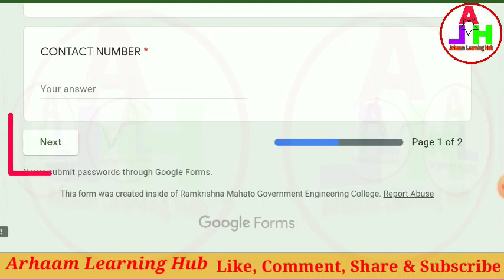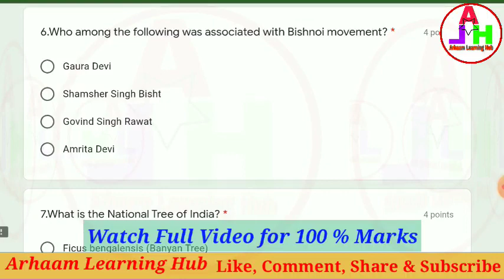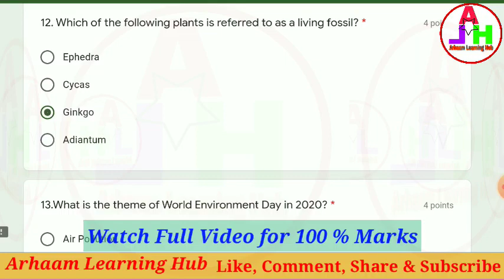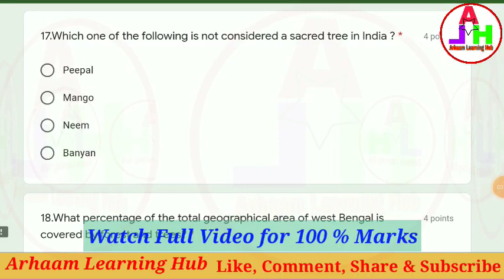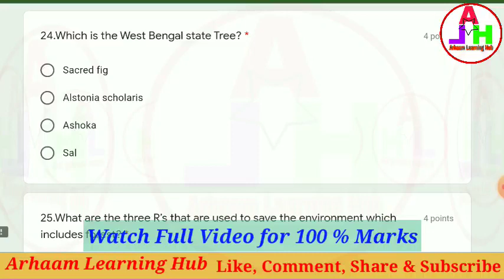NSS Quiz | Online Quiz Competition (On the occassion of the GOLDEN JUBILEE YEAR OF NSS)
Online Quiz Competition (On the occassion of the "GOLDEN JUBILEE YEAR OF NSS")
Organised by Greenery and Plantation Team of (MGNCRE) under NSS unit of Ramkrishna Mahato Government Engineering College,Purulia,West Bengal.

Quiz Link-